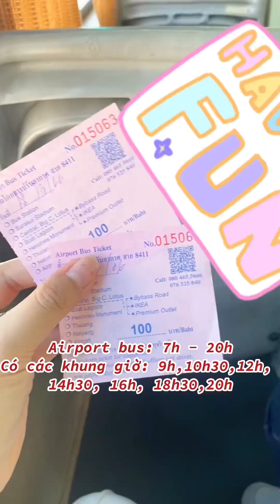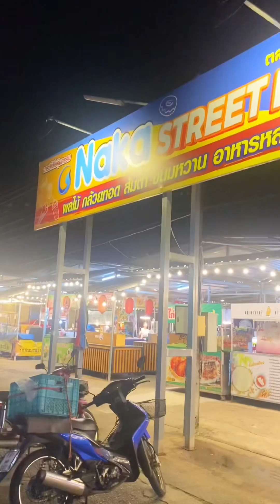[Thailand] Review Phuket - Koh Phi Phi 2 Ngày 1 Đêm | Phần 1: Phuket Old Town (Full) - Lăn Cùng Thi